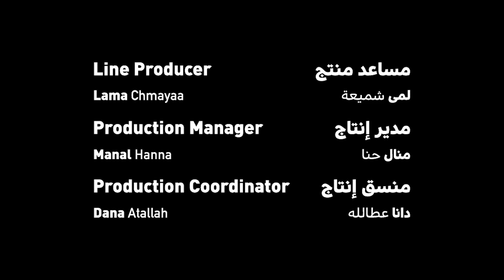Insan, Hayawan, La shay' (Ep-01) Dajaj & more | إنسان، حيوان، لاشيء - الحلقة ١ - دجاح اند مور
إنسان، حيوان، لاشيء هو برنامج كوميدي سُريالي من ستة حلقات، يُقدَّم بطريقة ساخرة جديدة تتعلق بالحياة اليومية في لبنان
يتعمّق العرض في عبثيّة المواقف اليوميّة ويقدّم تعليقًا فريدًا عن اللبناني والثقافة الشعبية

تم تمويل  سلسلة الافلام القصيرة هذه، من قبل الصندوق العربي للثقافة والفنون  ومورد الثقاف

Insan, Hayawan, La shay, is a six-episode surreal comedy show presented in a new satirical way about the daily life in Lebanon
The show delves into the absurdity of everyday situations and offers a unique commentary on Lebanese society and popular culture

This project was funded by The Arab Fund For Arts and Culture (AFAC) and Mawred Culture Resource